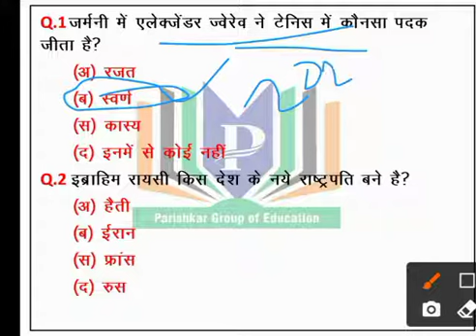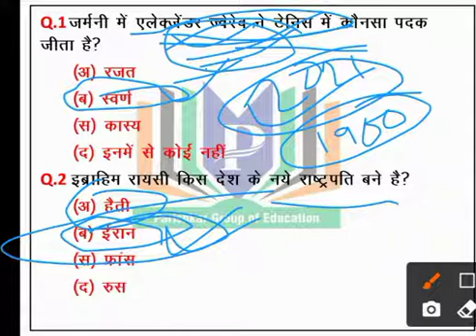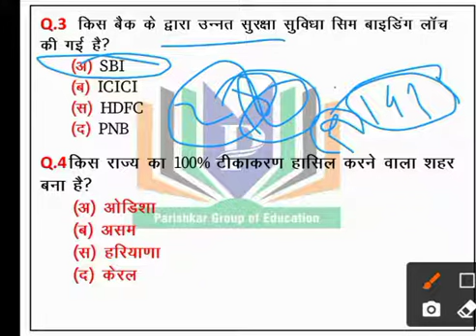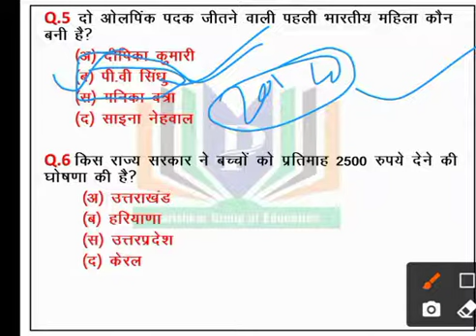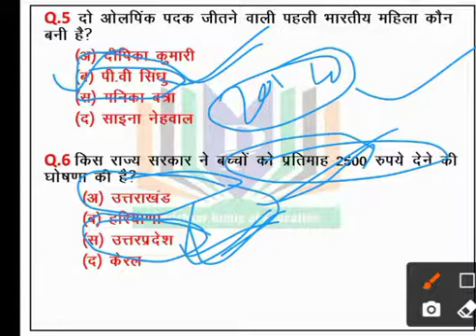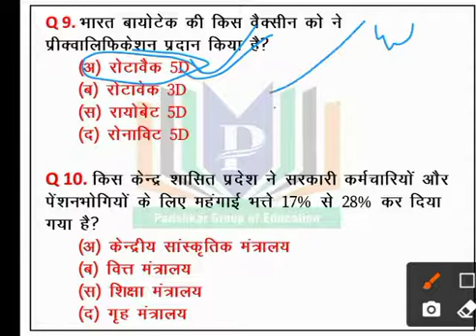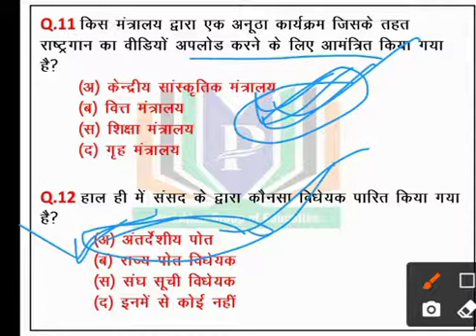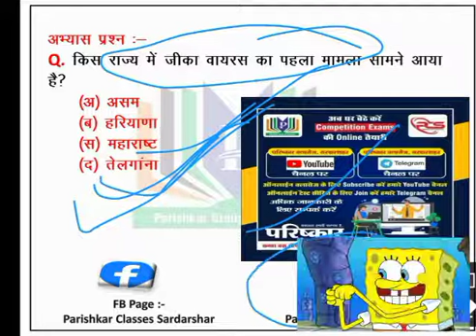Today Current Affairs| Daily Current Affairs | 05August 2021 Current Affairs | Parishkar Dose 66